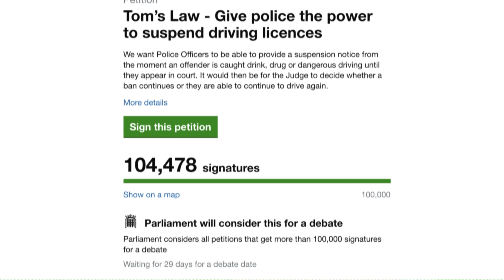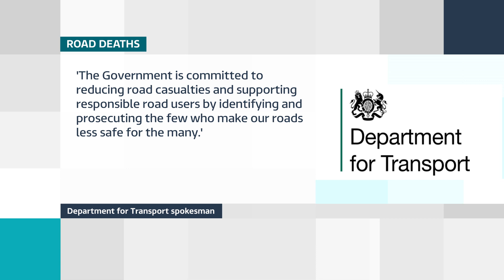Plymouth family's petition to be debated by MPs after son's hit and run death